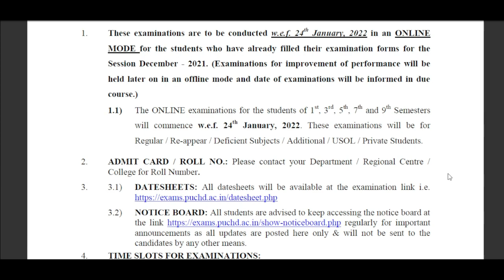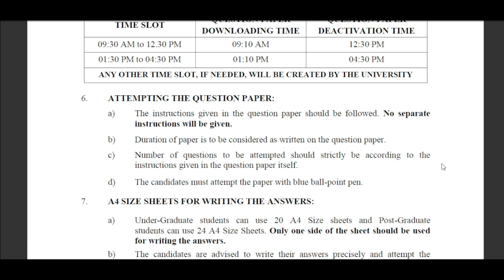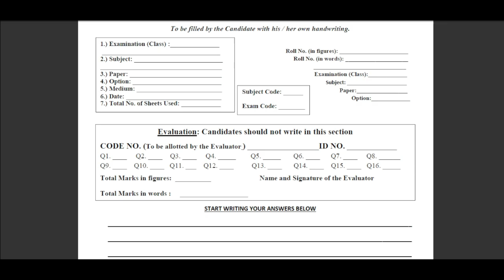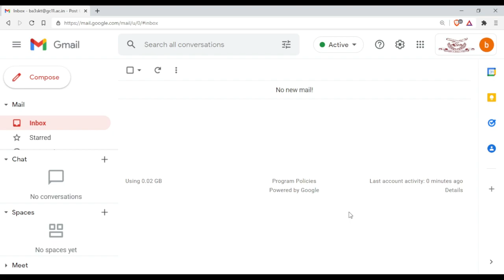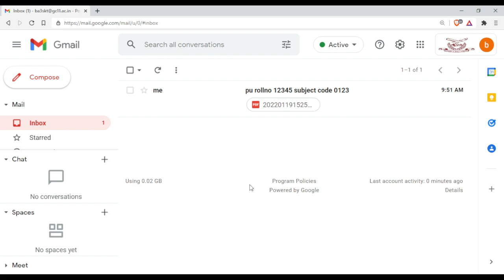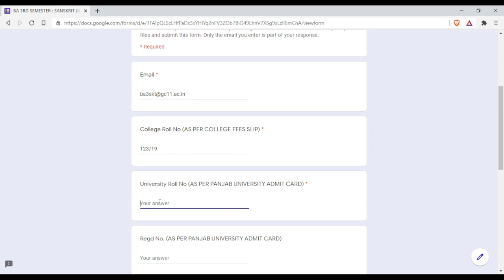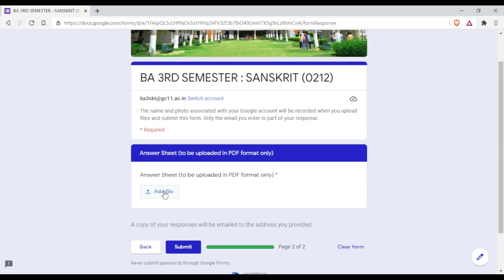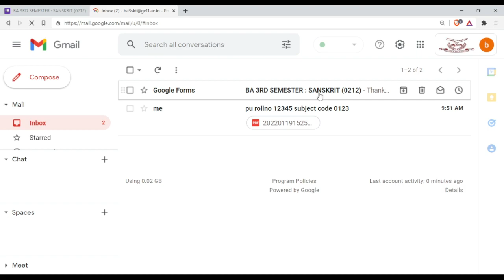How to attempt Panjab University Online Examination January 2022?